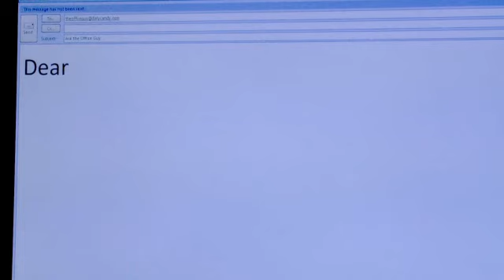Are Spanx a Turnoff?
We all love Spanx. But is it ever okay for a date to see them? In this Ask the Office Guy, Dan examines the predicament.